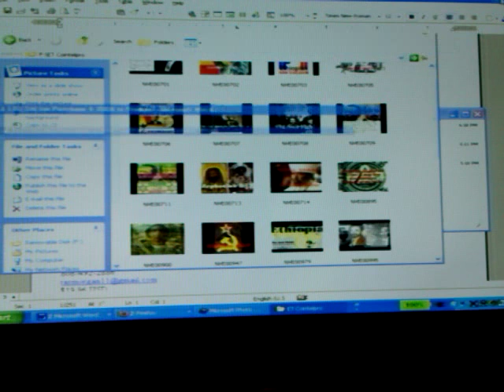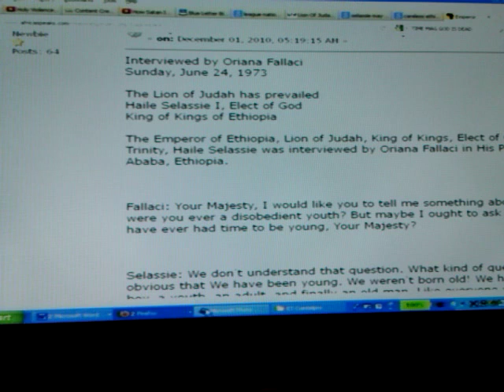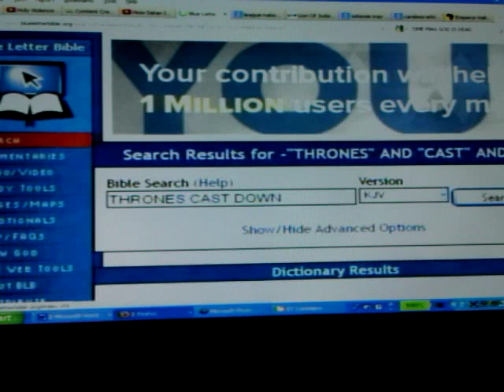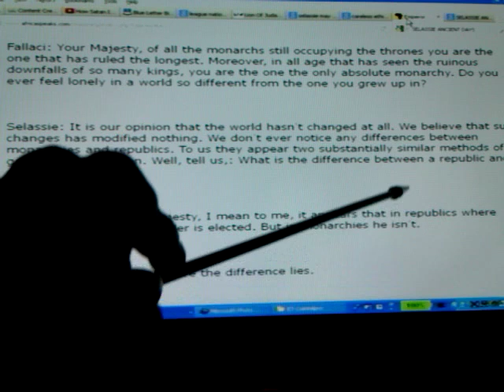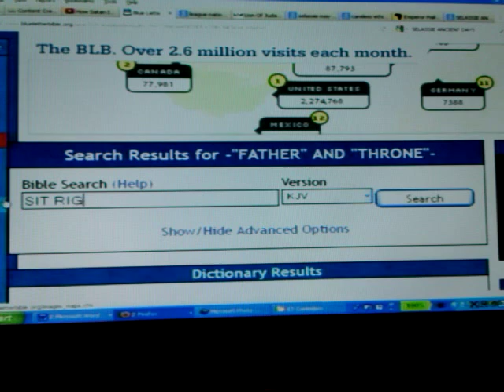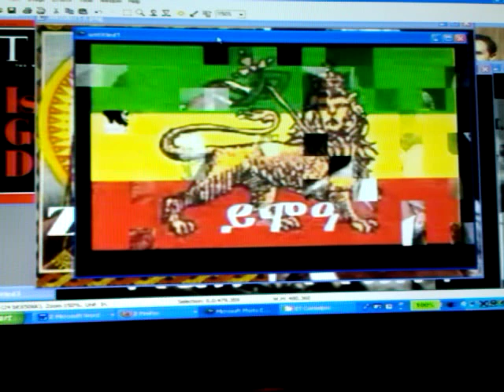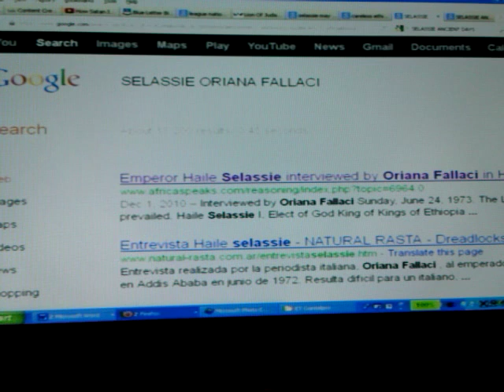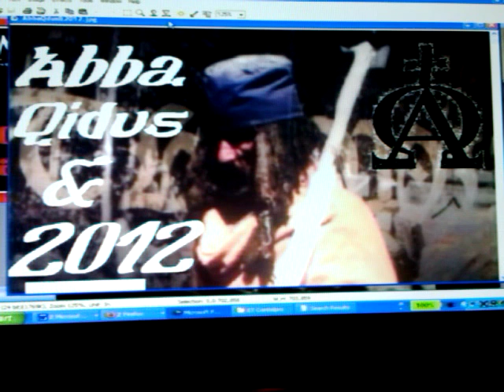ILLUMINATI Creeping Coup Against GOD's Elect: How HAILE SELASSIE View Death? - Oriana Fallaci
ILLUMINATI Creeping Coup Against GOD's Elect: How HAILE SELASSIE View Death? - Oriana Fallaci; Pt1 of Is God Dead? | Apr. 8, 1966 = Scoffers & Mockers who vainly say: Rasta Your God is dead! rebuke, reproof & lecture by Ras Iadonis Tafari/ Wendim Yadon

H.I.M. HAILE SELASSIE I as Interviewed by Oriana Fallaci

The Lion of Judah has prevailed
Haile Selassie I, Elect of God
King of Kings of Ethiopia

The Emperor of Ethiopia, Lion of Judah, King of Kings, Elect of God, Power of the Trinity, Haile Selassie was interviewed by Oriana Fallaci in His Palace in Addis Ababba, Ethiopia.

Fallaci: Your Majesty, I would like you to tell me something about yourself. Tell me were you ever a disobedient youth? But maybe I ought to ask you first whether you have ever had time to be young, Your Majesty?

Selassie: We don't understand that question. What kind of question is that? It is obvious that We have been young. We weren't born old! We have been a child, a boy, a youth, an adult, and finally an old man. Like everyone else. Our Lord the Creator made us like everyone else. Maybe you wish to know what kind of youth We were. Well We were a very serious, very diligent, very obedient youth. We were sometimes punished, but do you know why? Because what We were made to study did not seem enough and We wished to study further. We wanted to stay on at school after lessons were over. We were loath to amuse ourselves, to go riding, to play. We didn't want to waste time on games.

Fallaci: Your Majesty, of all the monarchs still occupying the thrones you are the one that has ruled the longest. Moreover, in all age that has seen the ruinous downfalls of so many kings, you are the one the only absolute monarchy. Do you ever feel lonely in a world so different from the one you grew up in?

Selassie: It is our opinion that the world hasn't changed at all. We believe that such changes has modified nothing. We don't ever notice any differences between monarchies and republics. To us they appear two substantially similar methods of governing the nation. Well, tell us,: What is the difference between a republic and a monarchy?

Fallaci: Actually, your Majesty, I mean to me, it appears that in republics where democracy reigns the leader is elected. But in monarchies he isn't.

Selassie: We don't see where the difference lies.

Fallaci: Never mind, Your Majesty. What is your opinion of democracy?

Selassie: Democracy, republics: What do these words signify? What have they changed in the world? Have men become better, more loyal, kinder? Are the people happier? All goes on as before, as always. Illusions, illusions. Besides, one should consider the interest of a nation before subverting it with words. Democracy is necessary in some cases and We believe some African peoples might adopt it. But in other cases it is harmful, a mistake.

Fallaci: Your Majesty have you ever regretted your Kingly fate? Have you ever dreamed of living the life of an ordinary mortal?

Selassie: We don't understand that question. Even at the hardest, most painful moments, We have never regretted or cursed our fate. Never. And why should We have? We were born of royal blood, authority is ours by Right and since our Lord the Creator has deemed, We might serve our people as a Father serves his Son, being a monarch is a great joy to us. Its what We were born for and what We have always lived for.

Fallaci: Your Majesty, you are Ethiopia. Its you that keeps it in hand, that keeps it united. What will happen when you are no longer there?

Selassie: What do you mean? We do not understand this question?

Fallaci: When you die, Your Majesty?

Selassie: Ethiopia has existed for 3,000 years. In fact, it exists ever since the first man appeared on Earth. My dynasty has ruled since the Queen of Sheba met King Solomon and a Son was born of their union. It is a Dynasty that has gone thru the centuries and will go on for centuries more. A King is not indispensable, and, besides, my succesion is already ensured. There is a Crown Prince and he will rule the country when We are no longer there. This is what We have decided and so it must be.

Fallaci: On the whole, your Majesty, yours has not been a very a happy life. Those you loved have all died: your wife, two daughters. You have lost many of your illusions and many of your dreams. But you must, I imagine, have accumulated great wisdom, and of this I ask: How does Haile Selassie view death?

Selassie: What? View What?

Fallaci: Death your Majesty.

Selassie: Death, Death? Who is this woman? Where does she come from? What does she want? Enough, go away, ca suffit! Ca suffit!!

-Excerpt from the Chicago Tribune